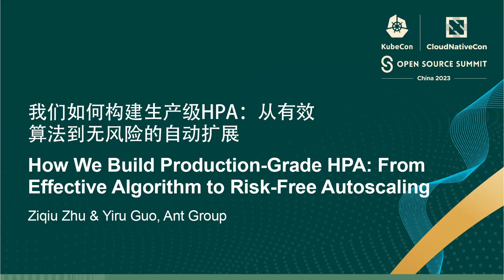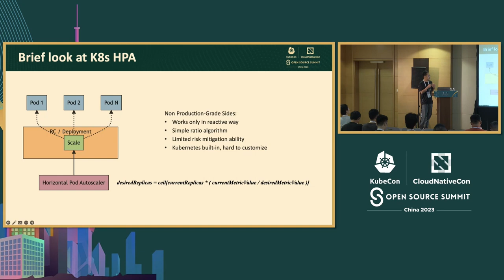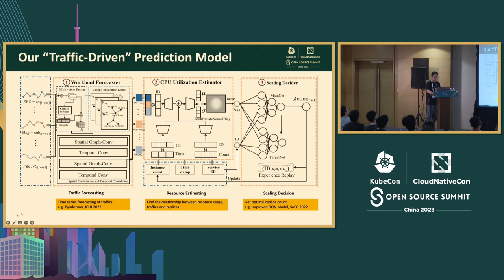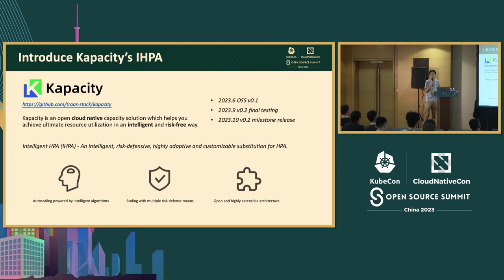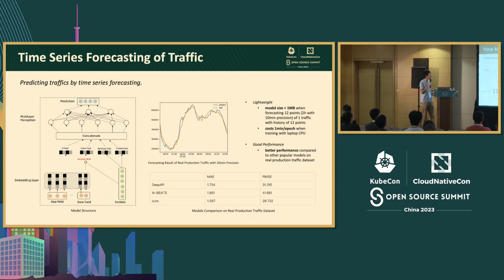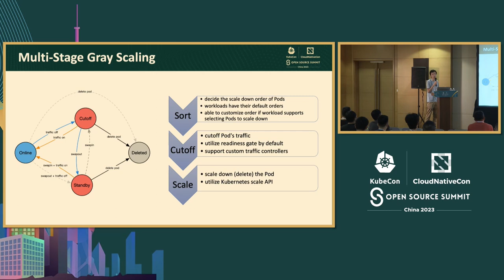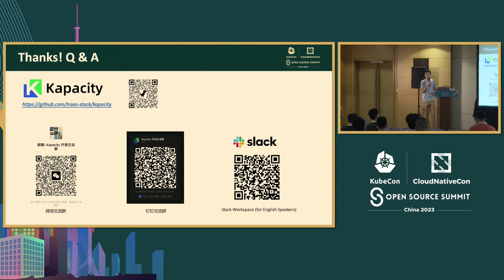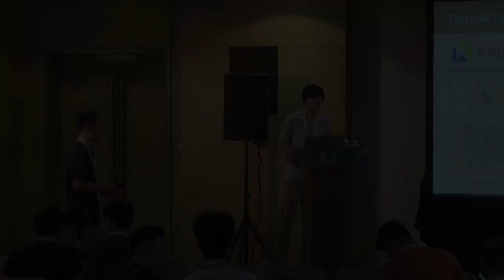How We Build Production-Grade HPA: From Effective Algorithm to Risk-Free... - Ziqiu Zhu & Yiru Guo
我们如何构建生产级HPA：从有效算法到无风险的自动扩展 | How We Build Production-Grade HPA: From Effective Algorithm to Risk-Free Autoscaling - Ziqiu Zhu & Yiru Guo, Ant Group

你是否曾经发现，Kubernetes HPA（水平自动扩展）的内置算法对于具有复杂资源使用特性的真实工作负载来说不太有效？或者，你是否曾经担心激进的自动扩展过程会突然破坏你“脆弱”的生产系统？

在这个会话中，来自蚂蚁集团的工程师将披露他们构建生产级HPA的方法，该方法每年可以稳定地节省约100,000个CPU核心。这包括一种创新的“基于流量驱动”的副本预测算法，非常适用于受多个复杂流量模式影响的工作负载，以及独特的多阶段灰度扩展策略，可以极大地减轻自动扩展过程中的风险。

此外，他们还将利用Kapacity，一款新开源的云原生容量解决方案，演示如何将上述方法实际应用于你的Kubernetes环境，而无需依赖特定的供应商功能，做到轻松自如。

Have you ever found that Kubernetes HPA's built-in algorithm is less effective for real-world workloads with complicated resource usage characteristics? Or, have you ever worried that a radical autoscaling process would suddenly break your "fragile" production system?

In this session, engineers from Ant Group will disclose their methodology for building production-grade HPA, which has been saving ~100k CPU cores yearly with high stability. This includes an innovative "traffic-driven" replica prediction algorithm, which is well adapted to workloads whose resource usage is affected by multiple complex traffic patterns, and a unique multi-stage gray scaling strategy that greatly mitigates risks during autoscaling.

Furthermore, they will utilize Kapacity, a newly open-sourced cloud native capacity solution, to demonstrate how to practically apply the above methodology to any of your Kubernetes environments with ease, without relying on specific vendor features.